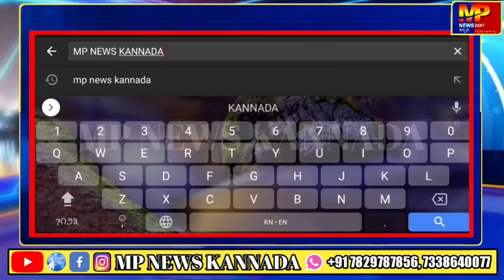ಚಾಮರಾಜನಗರ : ಐದು ದಿನಗಳ ಚಿಕ್ಕಲ್ಲೂರು ಜಾತ್ರೆಗೆ : ಭಕ್ತರಿಗೆ ಪ್ರವೇಶ ನಿರ್ಬಂಧ! || MP NEWS